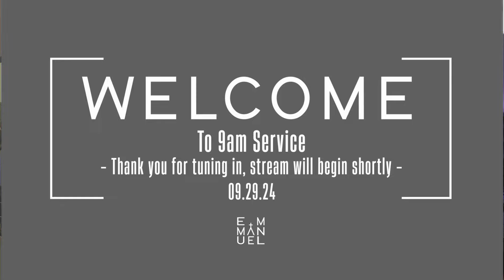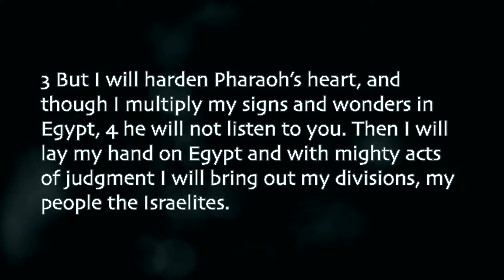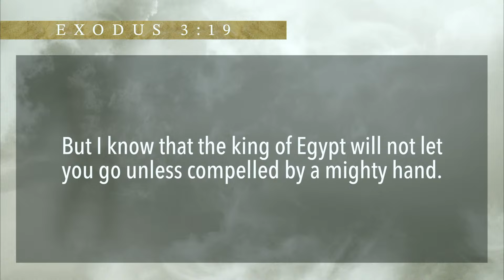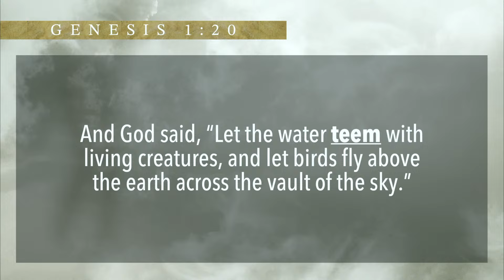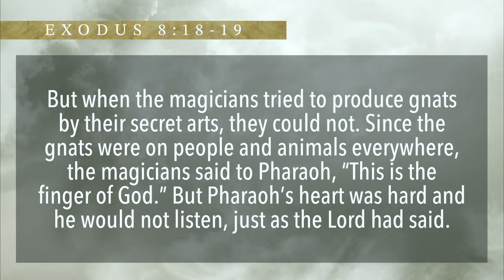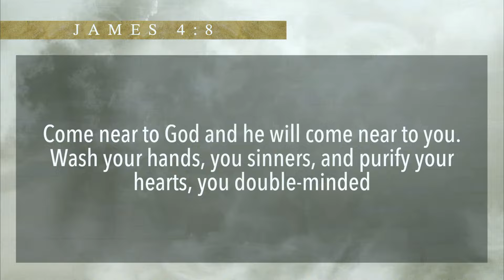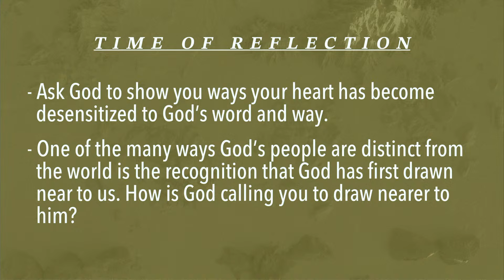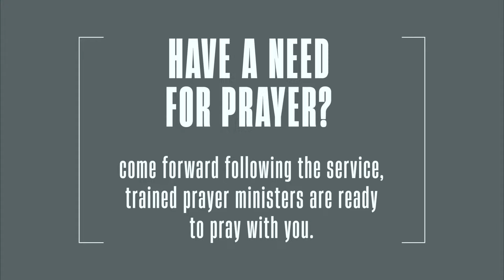God versus gods | Exodus | 09-29-2024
Get Connected!